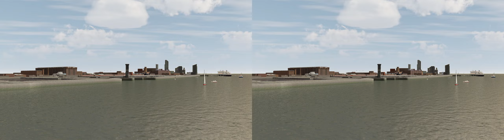Liverpool Chamber - Annual Dinner 2013 Movie (3D Version)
A 3D film depicting how Liverpool and Wirral could dramatically develop over the next quarter of a century.

This film was created by Rust Studios for the Liverpool Chamber of Commerce's most prestigious event, the annual dinner. The dinner took place on the 5th December 2013 at the beautiful Liverpool Anglican Cathedral and was played to 500 guests on 20m screen!

If you don't have the capability to play the 3D version then the 2D version can be found